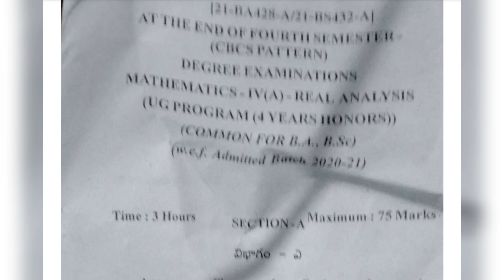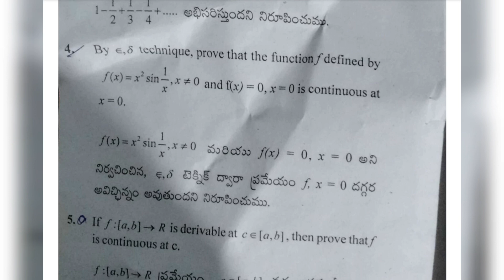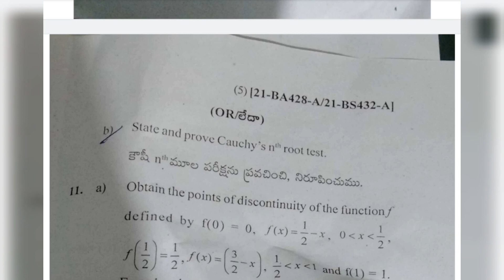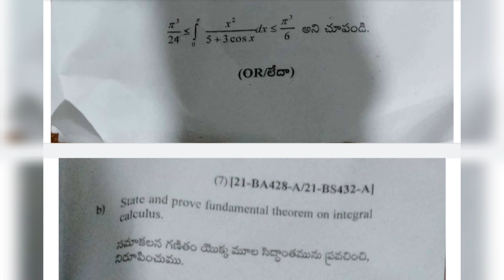Sem 4 Maths paper 4 Real Analysis Real Question Paper sem4_maths_paper4_Real_Analysis